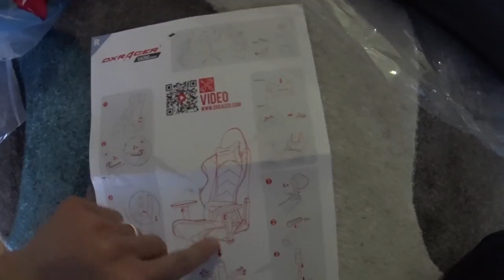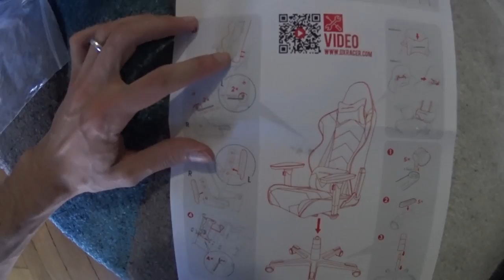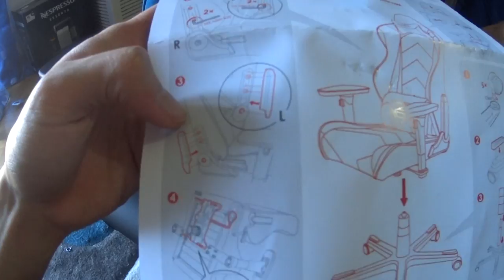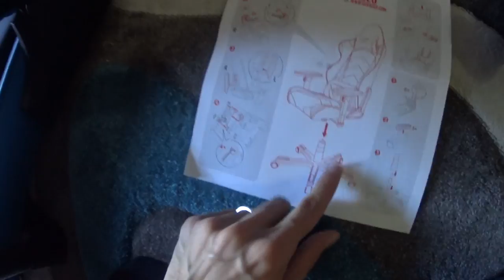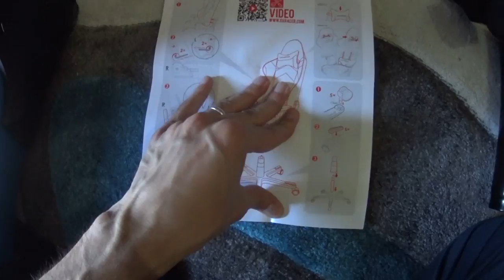VLOG - Montiamo le sedie assieme a voi!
Video molto particolare, abbiamo deciso di montare le nuove sedie insieme a voi...Fateci sapere se ci vorreste vedere più spesso al di fuori dei gameplay, così proviamo a pensare a qualche ideina carina da fare! :3
Ringraziamo ancora la Dxracer che ci ha fatto questo bellissimo regalo!